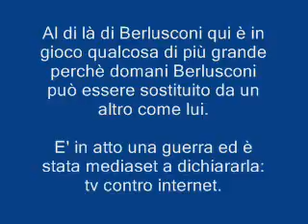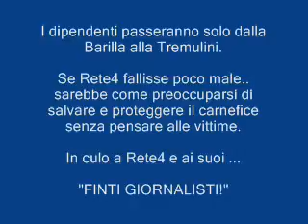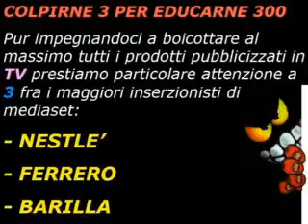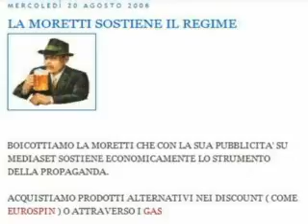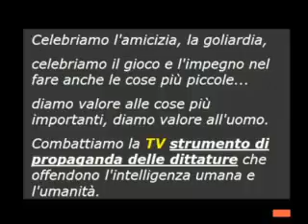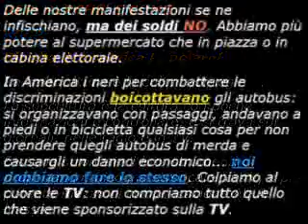Brigate Finanziarie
Video By Menphis75